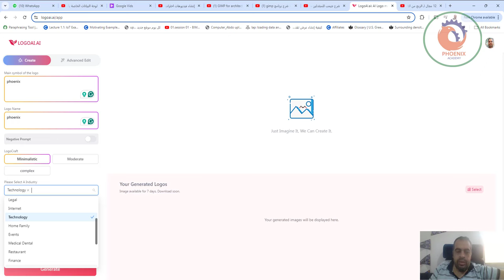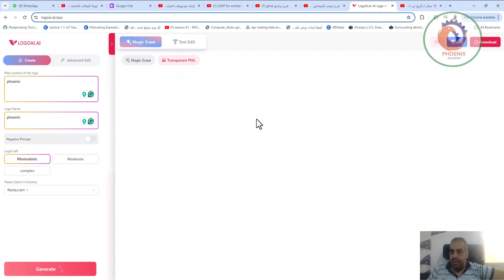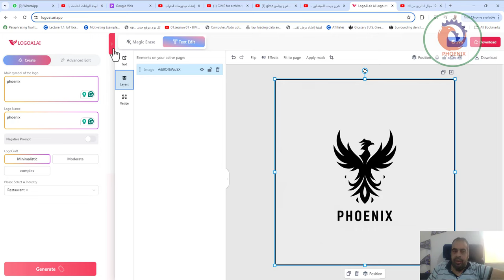logoai ai انشاء لوجو احترافي بالذكاء الاصطناعي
❤️ روابط التواصل
✅ انستجرام